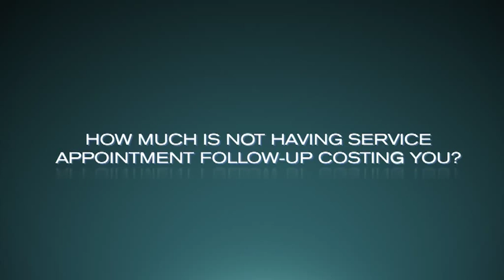Service Follow-up - Virtual Customer Care Center from Reynolds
How many excuses do you hear a day when customers decline needed services? With the Virtual Customer Care Center, you can ensure service appointment follow-up and gain back some of that lost revenue from service declines.